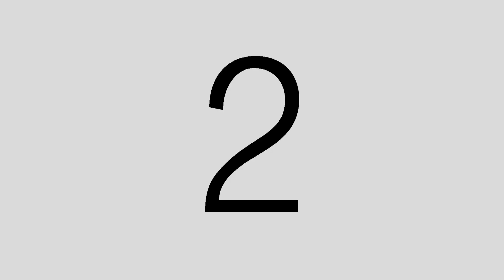Carnaval 2024 cours Salsa Sébastien et Flavie